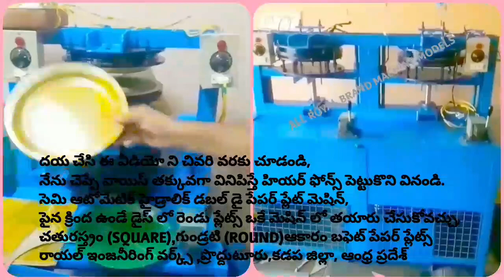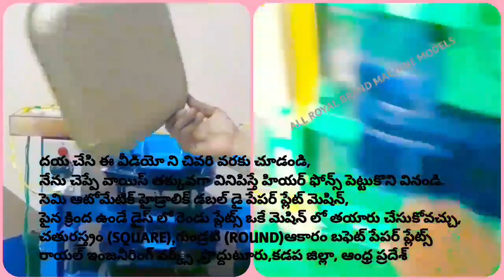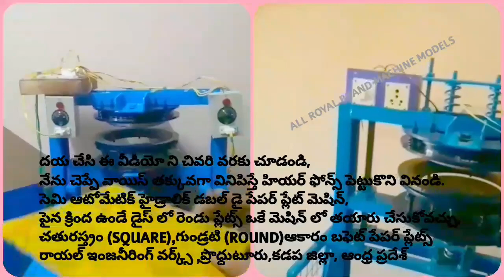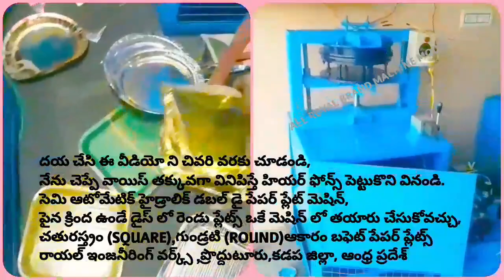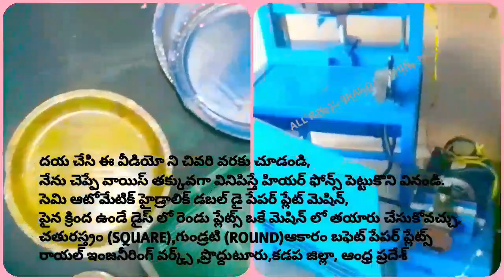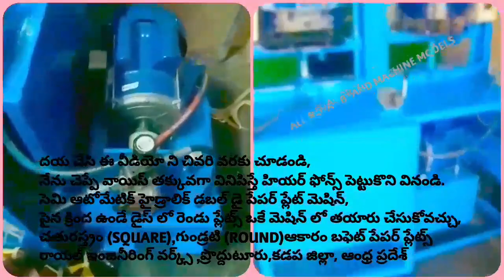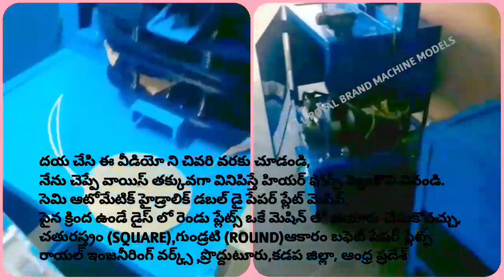Raw material TYPES; Paper plate making machine Semi Automatic Hydraulic Fully Automatic PRICE Telugu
For
PRODDATUR
YSR (KADAPA) DISTRICT
ANDHRA PRADESH
INDIA

2020 SMALL SCALE INDUSTRIES/INDUSTRY BUSINESS/FACTORY/COMPANY/IDEAS/PLAN/DETAILS/INFORMATION IN TELUGU,
12/12 13/13 14/14 12×12 13×13 14×14 12 BY 12 13 BY 13 14 BY 14 RAW MATERIALS/PAPER PLATE SHEETS/PRICE/COST/RATE/DETAILS/INFORMATION,

2020 SMALL SCALE INDUSTRIES/INDUSTRY BUSINESS/FACTORY/COMPANY/IDEAS/PLAN/DETAILS/INFORMATION IN TELUGU,
12/12 13/13 14/14 12×12 13×13 14×14 12 BY 12 13 BY 13 14 BY 14 RAW MATERIALS/PAPER PLATE SHEETS/PRICE/COST/RATE/DETAILS/INFORMATION,

2020,SMALL SCALE,INDUSTRIES,INDUSTRY,BUSINESS,FACTORY,COMPANY,IDEAS,PLAN,DETAILS,INFORMATION,TELUGU,
12/12 13/13 14/14 12×12 13×13 14×14 12 BY 12 13 BY 13 14 BY 14 RAW MATERIALS Size PAPER PLATE SHEETS,